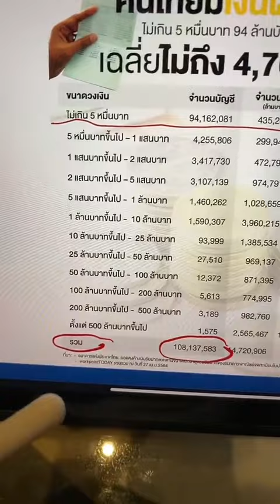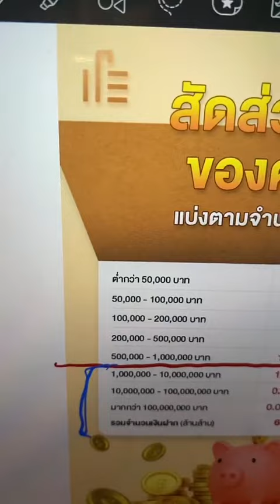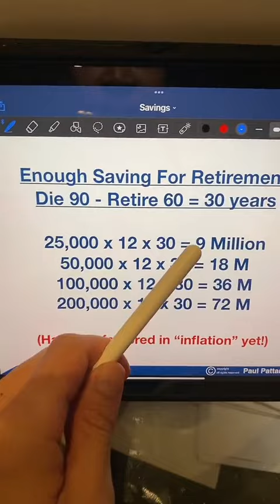คนไทยส่วนมาก! เงินเก็บน้อยเกินไป จริงไหม?? | Money Matters | Recap